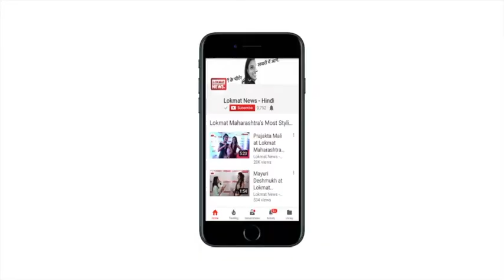Xiaomi Redmi Note 5 और Redmi Note 5 Pro दमदार फीचर्स के साथ भारत में लॉन्च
चीनी कंपनी शाओमी ने बुधवार (14 फरवरी) को दिल्ली में हुए एक इवेंट के दौरान रेडमी नोट 5 और रेडमी नोट 5 प्रो के स्मार्टफोन को भारत में लॉन्च कर दिया है। यूजर्स इन दोनों फोन्स को फ्लिपकार्ट से खरीद सकते हैं। दोनों स्मार्टफोन को फ्लिपकार्ट के अलावा मी डॉट कॉम और रिटेल स्टोर पर भी उपलब्ध कराया जाएगा।